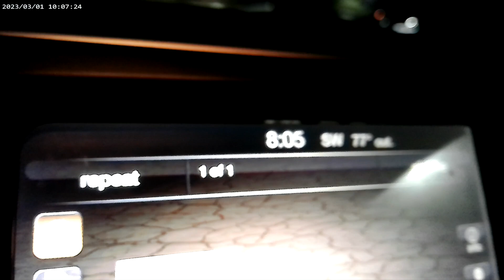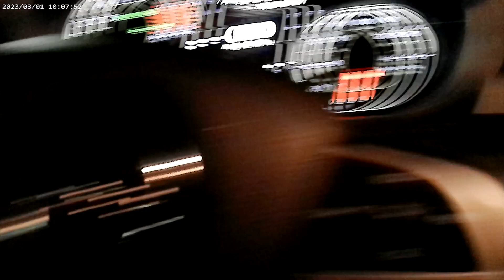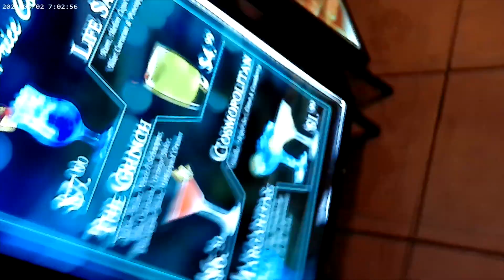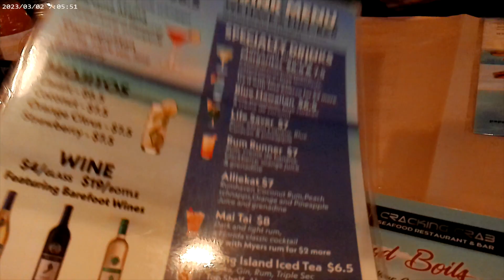WEEKEND VLOG! (getting my nails done, crab boils, beach adventures, and the WEDDING)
@laurykc on instagram
@llaurykc on twitter
@laurykc24 on tik tok